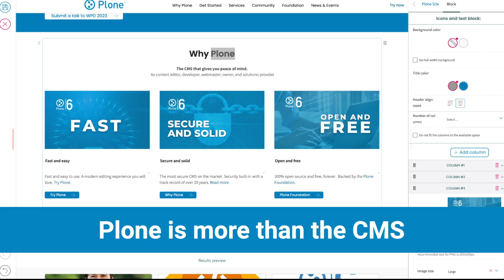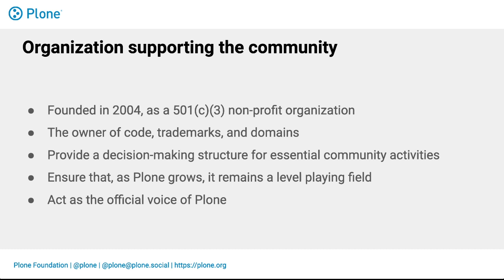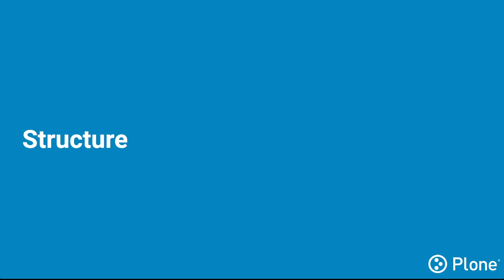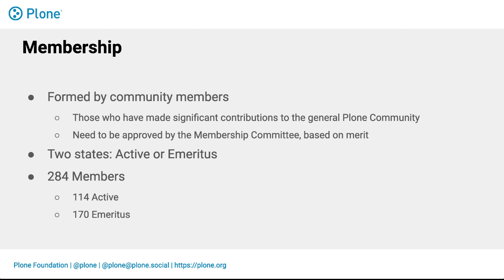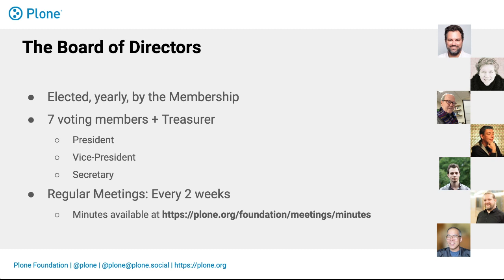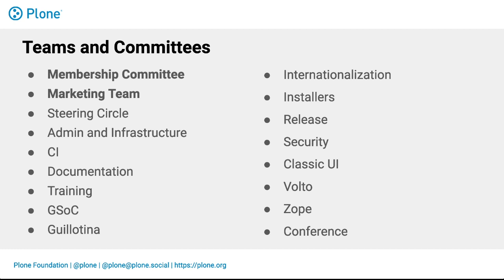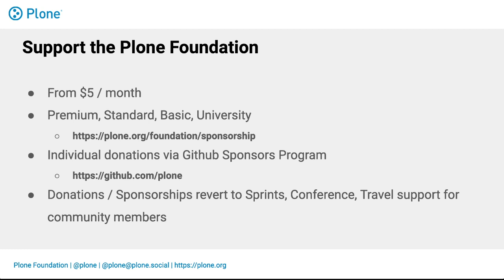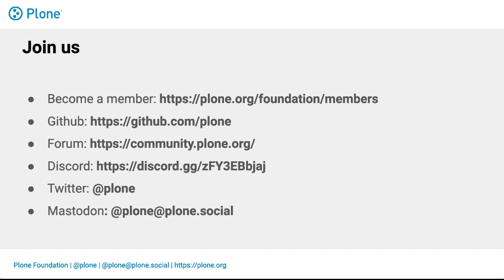The Plone Foundation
The Plone Foundation exists to Promote and Protect Plone. In this video, presented by the Plone Foundation President Érico Andrei, you will know more about the legal entity behind the Plone CMS and the Plone community.